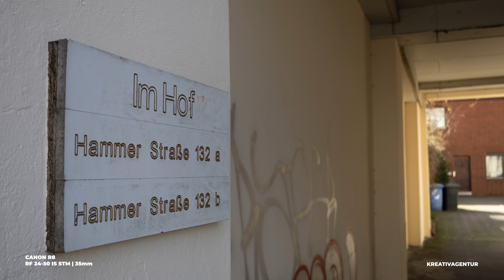Canon RF24-50 | Erstaunlich klein und erstaunlich ...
Das neue Canon RF 24-50 IS STM ist gerade im Kit mit der Canon R8 eine gute Alternative wenn man in das VollformatSystem einsteigen will.
Was die Linse so drauf hat, habe ich in diesem Video für Euch getestet.

Viel Spaß!

Canon R8
Canon RF 24-50 STM
Sony Alpha 7IV
Sony FE 20-70 | 4.0 G
Sony FE 70-200 | 2.8GM ll
Sony E 10-20 | 4.0G PZ
Sony FE 24-70 | 2.8GM ll
Sony FE 12-24 | 2.8GM
Sony FE 135 | 1.8GM
Sony FE 28-70 | 3.5-5.6
Sony FE 35 | 1.4GM
Sony FE 50 | 1.2GM
Sony FE 85 | 1.8
Sony FE 35 | 1.8
Sony FE 24 | 2.8G
Sony Speicherkarte robust und schneller
Sony CFexpress Speicherkarte robust und noch schneller
Smartta SliderMini2
Sennheiser MKE 400
7RYMS iRay DW30

Die oben aufgeführten Amazon-Links sind Afilliate-Links. Wenn ihr über die Links etwas kauft, bekomme ich eine kleine Provision, ohne dass sich der Preis für euch ändert.